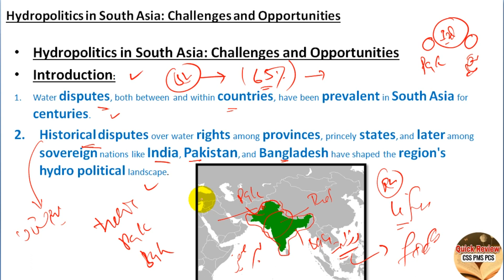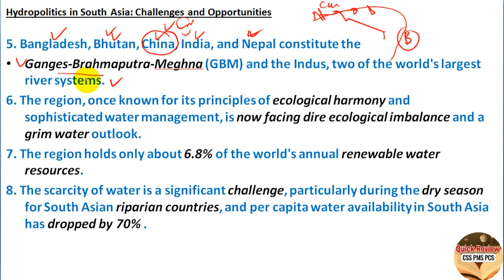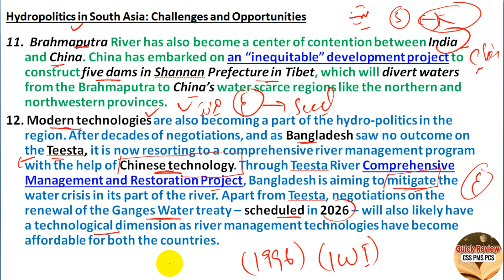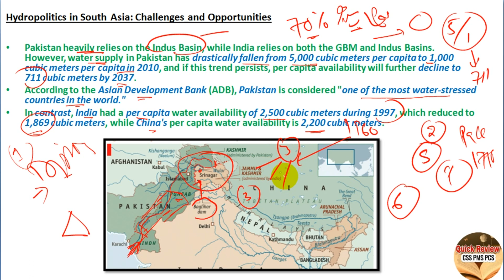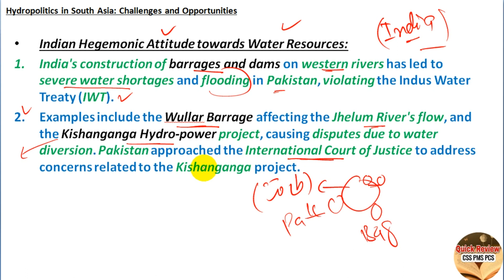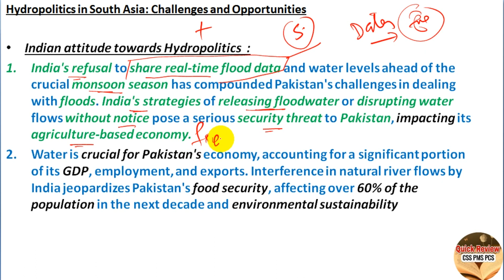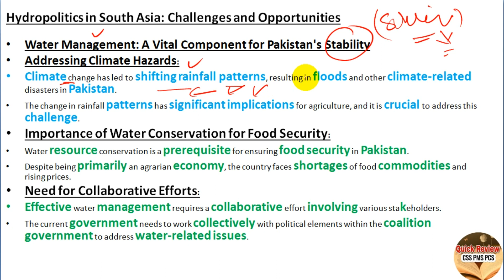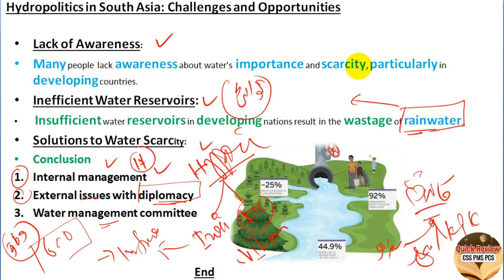Detailed Analysis of Hydropolitics in South Asia | Water Issues between Pakistan and India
Whatapp only:
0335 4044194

current affairs CSS PMS,
current affairs NTS,
current affairs for ETEA,
current affairs for ad FIA,
current affairs in Urdu Hindi, hi
current affairs for GAT test,
current affairs for PMS Punjab,
economic revival plan,
Pakistan's Economy,
us china trade war,
us china trade,
g20 summit 2023 in India,
key Takeaways of G20 Summit in India,
petroleum prices,
fuel prices in Pakistan,
rape victims in Pakistan,
new rape law,
gender studies css,
us china rivalry,
us china tech war,
what Pakistan expelled afgha refugee,
Afghan Refugees,
Palestine Israel issue,
Palestine Israel war in Urdu,
Palestine Israel war in Hindi,
Hydropolitics in South Asia,